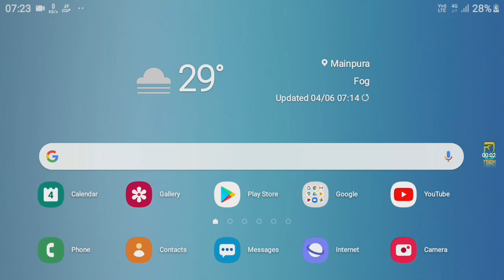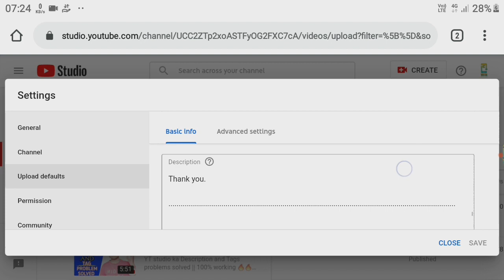youtube upload default settings problem solved || 100% working 🔥🔥